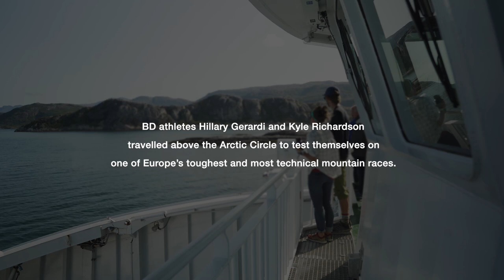Black Diamond Presents: Live. Run. Repeat. Hillary Gerardi and Kyle Richardson Explore Norway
BD Athletes Hillary Gerardi and Kyle Richardson are both formidable competitors when it comes to lung-busting races. But at the heart of their competitive spirit lies a deep passion for one thing: mountains. Follow along as they shake off the post-race aches and pains with a soul-cleansing run through the craggy peaks of northern Norway.